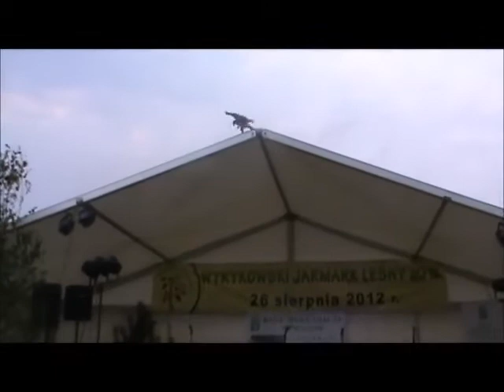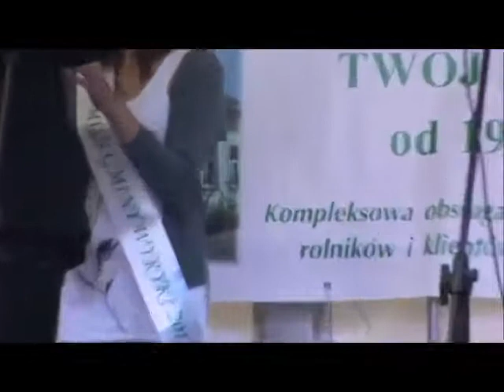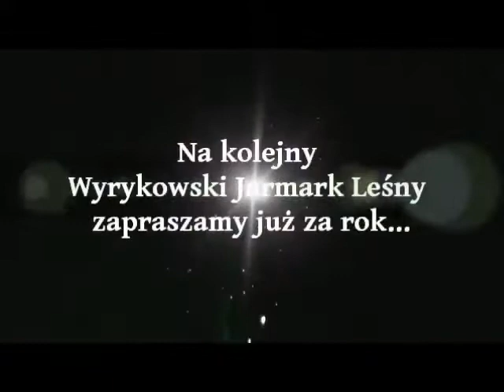Wyrykowski Jarmark Leśny 2012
Wyrykowski Jarmark Leśny to święto ludzi związanych z lasem, ludzi dla których las jest miejscem pracy ale i tych dla których las to miejsce wypoczynku czy realizacji ich życiowych pasji jak myślistwo czy zbieractwo